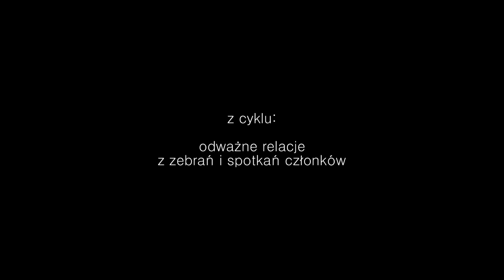Zbyt kontrowersyjne, za trudne tematy...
z cyklu: odważne relacje z zebrań i spotkań członków Stowarzyszenia Kamera